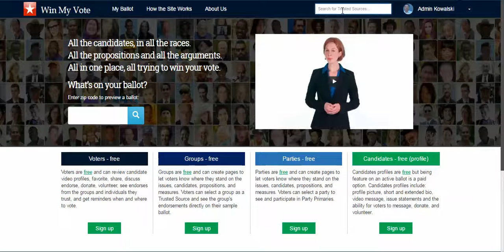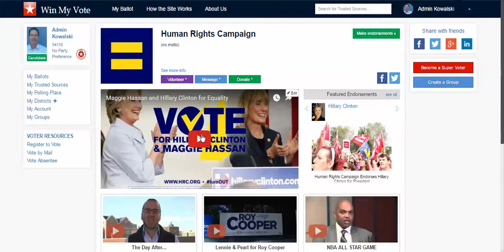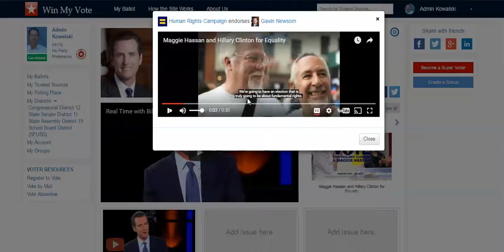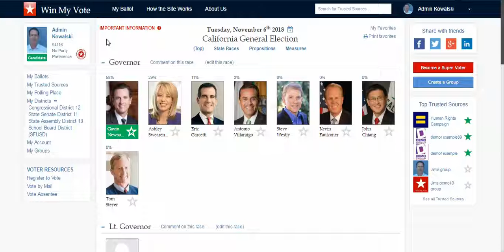K NEA 2016 11 28 15 06 53